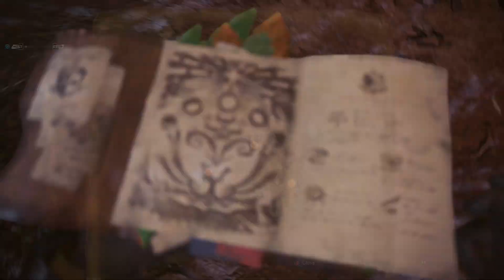07 - Assigned Quests: Expedition and Bird-Brained Bandit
I love expeditions, they took the Moga Woods free hunting of Monster Hunter Tri and expanded upon it.  Being able to drop off all the stuff you've gathered, change weapons if you so desire, eat meals for bonuses (not that I did it this time) and the fact that every zone is absolutly huge, plenty of wandering to do.

Though I was never interrupted by a pot chicken in Moga Woods.  Stupid pot chicken.